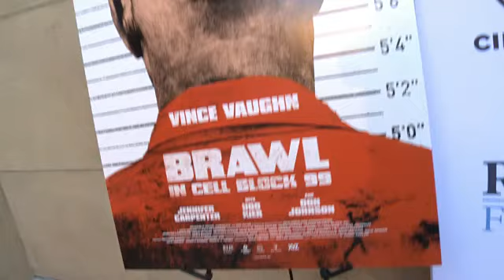EVENT CAPSULE CLEAN - ‘Brawl In Cell Block 99’ Premiere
EVENT CAPSULE CLEAN - ‘Brawl In Cell Block 99’ Premiere in Los Angeles, CA 9/29/17

Featuring:
    Vince Vaughn
    Jennifer Carpenter
    Don Johnson
    Udo Kier
    Fred Melamed
    S. Craig Zahler
    Jack Heller